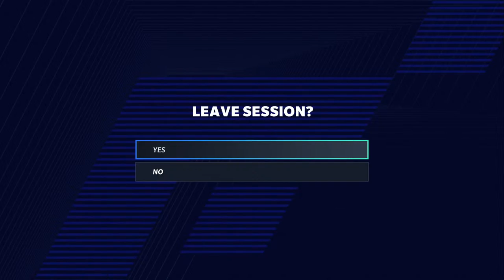Pillow Willy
Lethal Ran